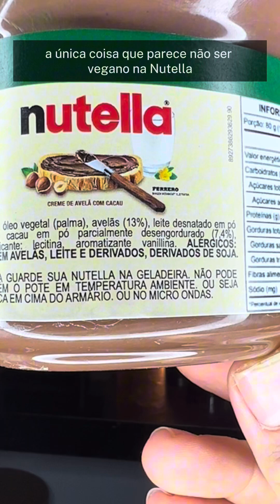NOVA NUTELLA VEGANA!! Será que é boa mesmo?? 🤯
(ou msg inbox no Instagram do VegetariRango)

CURSO DE QUEIJOS VEGANOS 2.0 🧀
(MUSSARELA & CHEEDAR)
Turma ÚNICA

Turma ÚNICA!
✈️ Amsterdam (Holanda) ……….. 13/10
✈️ Dublin (Irlanda) ….. 20/10
✈️ Londres (Inglaterra) ……….….. 27/10
✈️ Porto (Portugal) …. 02/11
✈️ Lisboa (Portugal) ….. 03/11

CURSO DE QUEIJOS VEGANOS 3.0 🧀(GORGONZOLA E BRIE)

BRAZIL TOUR 2024
Turma ÚNICA!
BH… .…..… 10/10
Ribeirão Preto….. 15/10
Santos… ..…… 17/10
São Paulo…….…… 24/11
Curitiba………...…… 01/12
Porto Alegre……... 08/12
Rio de Janeiro….. 15/12
Brasília… . 22/12

🟥 Manhã (Módulo 1)
* QUEIJO GORGONZOLA
* Provolone Curado
* Yogurt Grego
* Queijo Parmesão (fatiável)

🟥 Tarde (Módulo 2)
* QUEIJO CAMEMBERT (BRIE)
* Queijo Meia Cura
* Yogurt Indiano (Lassi)
* Queijo Cheedar Cremoso

E muito mais:
* Manteiga Fermentada
* Queijo Fermentado com Ervas e Alho
* Queijo Pepper Jack
* Cream Cheese Fermentado
* Rejuvelac
* Queijo Gruyère

🔴 VAGAS LIMITADÍSSIMAS!
Manda mensagem no direct pra se inscrever.

Tá sabendo da NUTELA VEGANA?? 🤯😱

Já marca nos comentários a sua amiga que ama Nutella!! 🍫🍫🍫

Só que como brasileiro médio já não tem 1 dia de paz….e vegano menos ainda: PEGADINHA DO VEGETARIRANGO!! 🤡

E engole o chororô que eu dou nó no meu c# pra trazer a você conteúdo de qualidade e criatividade então eu quero ver comemoração e não reclamação nessa porr4, hein?!! Akakk 🥳

Se Maomé não vai a montanha, o VegetariRango bate até que fura! 🤪

Segura ae a minha receita da Nutella Plant Based:

INGREDIENTES
- 1 1/3 + 1/3 xícara de Avelãs
- 1 xícara de Leite de soja em pó (ou Extrato de Soja) ou Leite de Coco em pó (0% lactose)
- 1 1/4 xícara de leite vegetal  (0% lactose)
- 3 colheres de sopa de melado / açúcar impalpável
- 300g de chocolate meio amargo

Assista no vídeo :D

P.S.: Deu um PUTA trampo de grava esse vídeo (até spray tive que compra p pintar a tampa de verde Kaak), então curte aí esse caralh0 e já me segue aqui se não segue ainda! Akakk

Apresentação, Roteiro, Improv(risos), Edição: Flavio Giusti